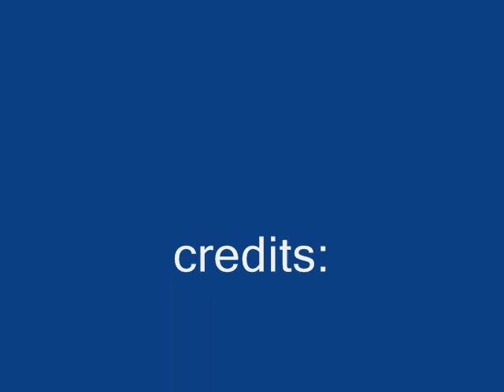miyuki moon tribute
miyuki kanbe as sailor moon tribute!enjoy.